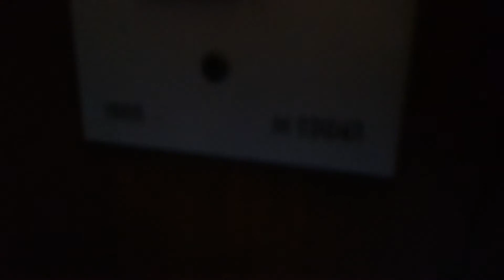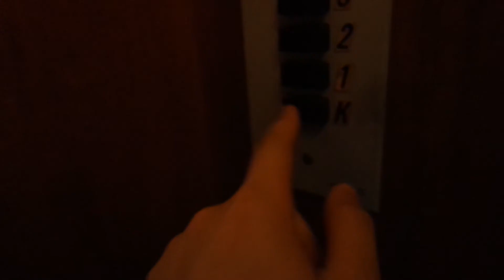Old Kone traction elevator/lift in Otavankatu 18A, Nuijamies, Mikkeli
Location: Otavankatu 18A, Nuijamies, Mikkeli, Finland
Brand: Kone
Year installed/modernized: 1965
Serial number: H 13041
Floors: 5(K, 1, 2, 3, 4)
Capacity: 3 persons or 240 kg
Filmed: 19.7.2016